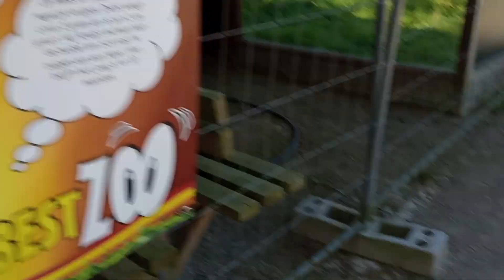bestzoo tweede wombat verblijf